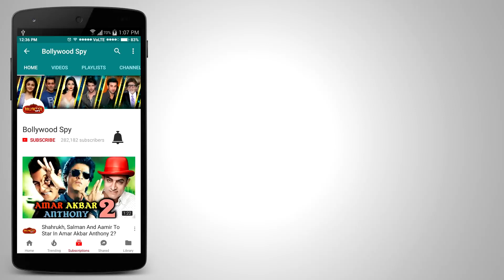RACE 3 में Salman Khan बने है RICH BUSINESS MAN - आखिर रोल हुआ Reveal